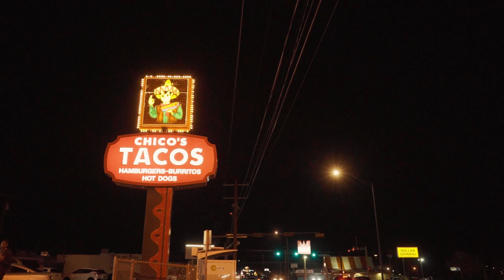Aku The Master - Baggage Claim (Official Music Video)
Kent Niguel Waller, better known by his stage name “Aku The Master”, is an American Hip-Hop/Rap artist out of El Paso, Texas, who originates from Saudi Arabia.